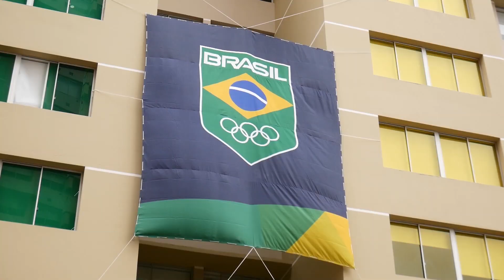VOLTEI! BASTIDORES DO PAN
Fala, torcedores!
Tudo bem?

Canal do Nonô está de volta com novidade. Você curtiu o Programa e os Jogos Pan-Americanos? Hoje, trouxe os bastidores e as curiosidades desse evento para vocês. Não perde! Aproveita e indica pros amigos!

Falta pouco para os 10k de inscritos. Teremos novidades! Então bora ajudar a chegar lá!

Podem deixar as sugestões e dúvidas aqui!

Equipe: Olimpíada Todo Dia
Edição: Caio Poltronieri
Produção: Giovana Pinhero